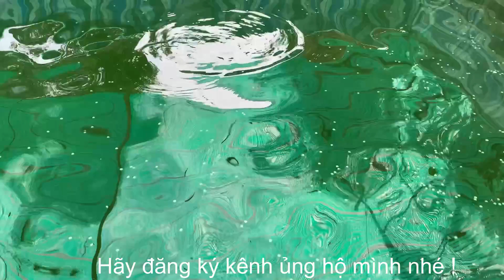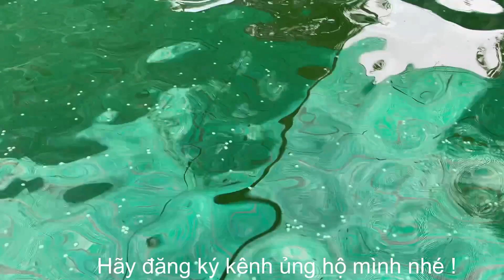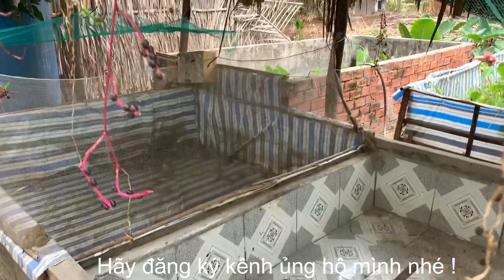Ốc Nhồi Bạc Liêu_I Vũ Trần- Thay Nước Giếng Khoan Trực Tiếp Cho Ốc